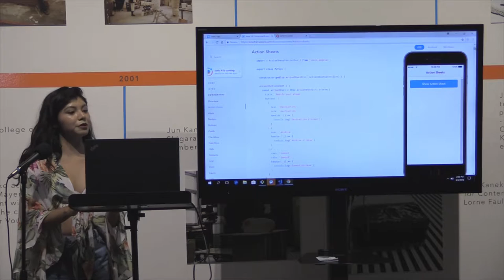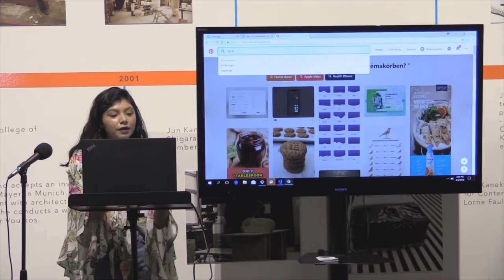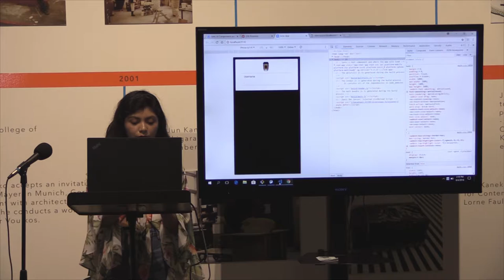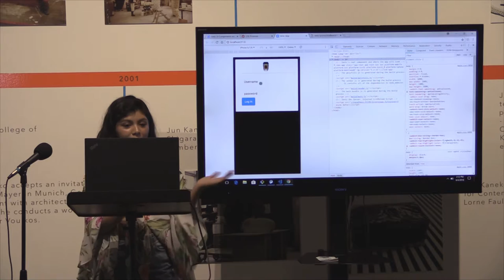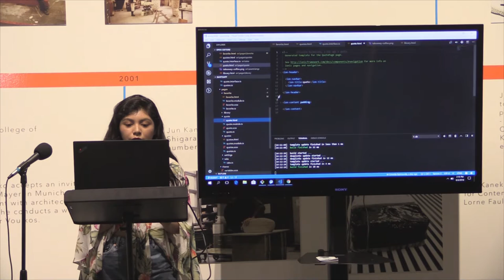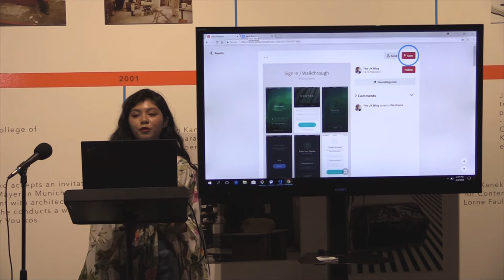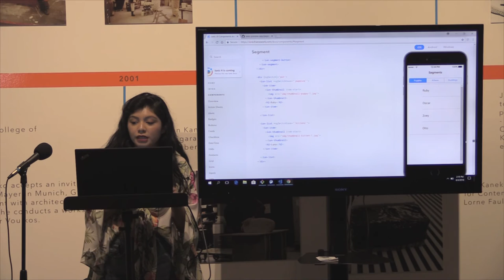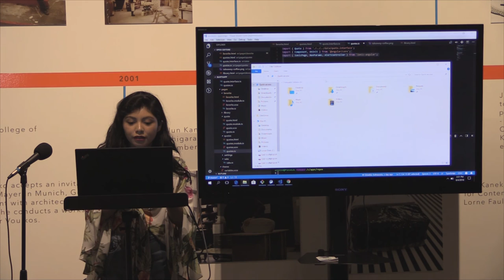Griselda Balmaceda - The Ionic Framework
Griselda Balmaceda talks about The Ionic Framework at Barcamp Omaha 2018